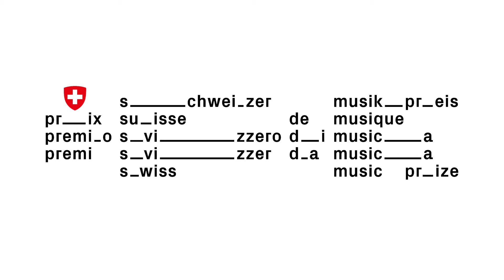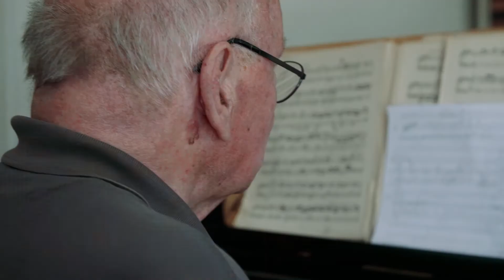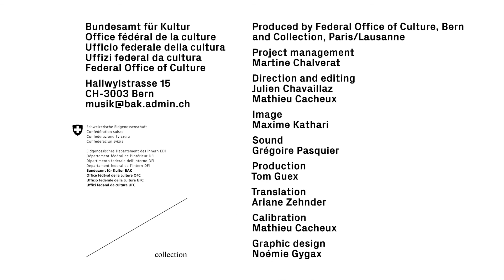Meet the winners of the Swiss Music Prize 2017: #14 Jürg Wyttenbach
Born in Bern in 1935, Jürg Wyttenbach is one of Switzerland’s leading composers. A multidisciplinary artist whose work spans theatre, literature, clowning and performance, he has developed an intensely personal art form replete with ambiguous humour and delight in the scurrilous («Flûte alors!», «Gargantua chez les Helvètes», «Der Unfall», after Mani Matter). An active proponent of new forms of mediation, Jürg Wyttenbach is a powerful motivator for young musicians; he is also an outstanding pianist and conductor, co-founder of IGNM Basel and a long-standing lecturer at the Basel Music Academy.